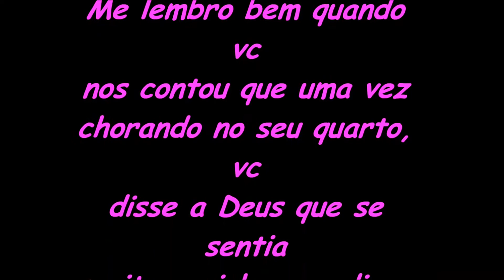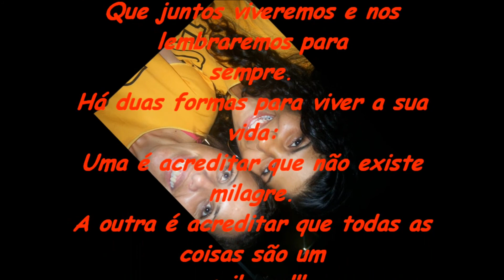Sandrinha e Resgate!!!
Eu sempre estarei ao lado seu, mesmo longe acredite sou eu!!! Feliz ANiversario SAndrinhaaa. amo vc minha amiga, minha eterna coordenadora!!!